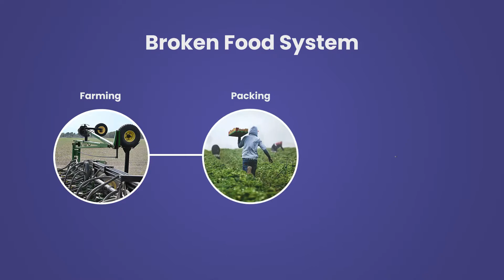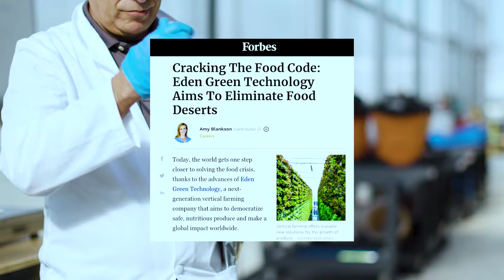Texas Food Insecurity - How Local Vertical Farming Can Help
How does a broken food system and food supply chain, full of waste and inefficiencies, impact Texas? How can we help eliminate food deserts and bring healthy and affordable food to people who need it the most? This video explains how vertical farming and local hydroponic greenhouses can help cities control their own food supply and become more resilient.